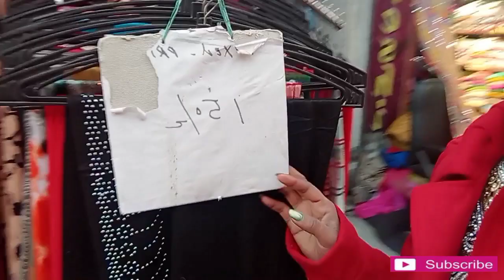घंटाघर संडे मार्केट में इतनी सस्ती चीजें Cute Couple Vlogs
Hello Friends My Video Waching Please
घंटाघर संडे मार्केट में इतनी सस्ती चीजें May Real Vlogs Cute Couple Vlogs @RDCouple Vlogs